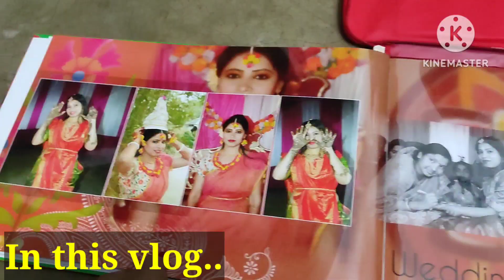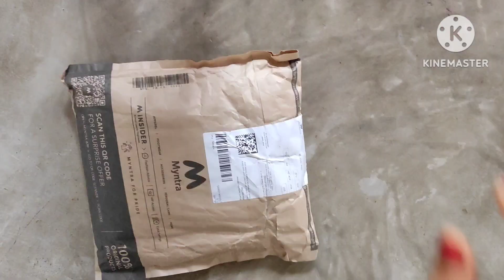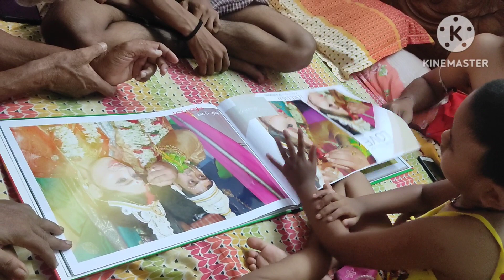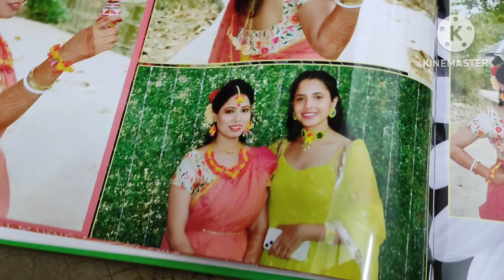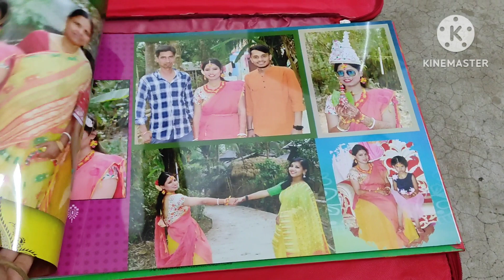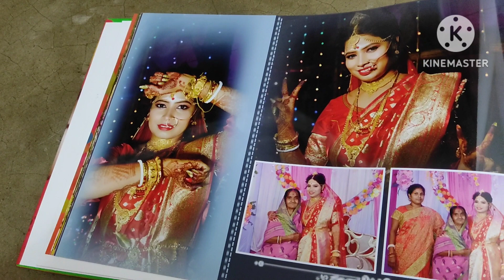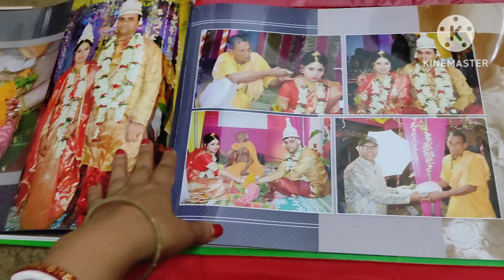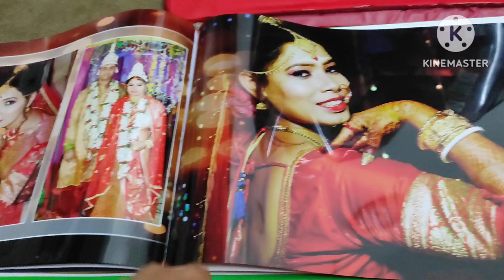বিয়ের Albumচলে এলো😍কেমন হয়েছে আমার বিয়ের ছবিগুলো?Today I share all pictures of the wedding album.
l🧿আমি পারলে তোমরাও পারবে।